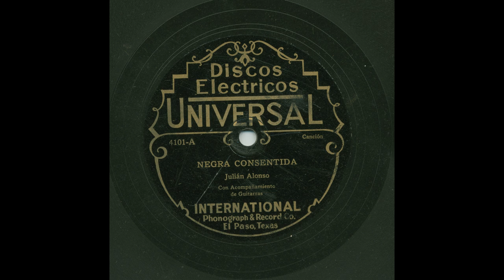Julián Alonso - Negra Consentida - Universal 4101-A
Title: Negra Consentida
Artist: Julián Alonso
Accompaniment: Con Acompañamiento De Guitarras
Record Label: Universal
Catalog Number: 4101-A
Matrix Number: GE16488
Recording Date: April 16, 1930
Recording Format: 78

View more information about this and other recordings at the University of California at Los Angeles' Frontera